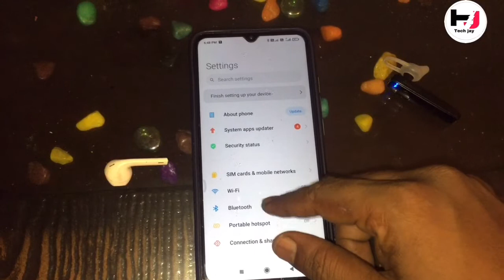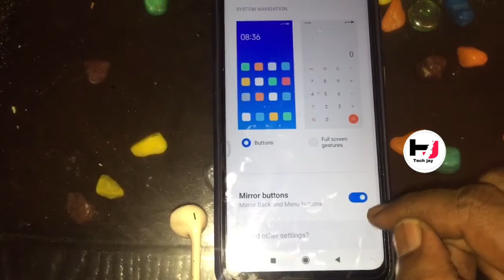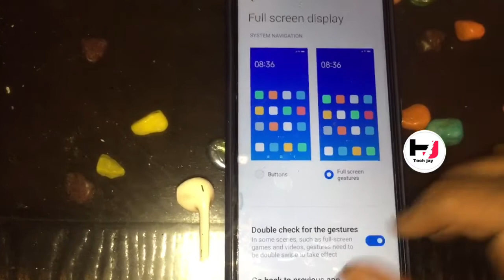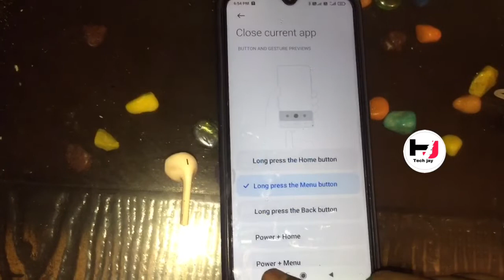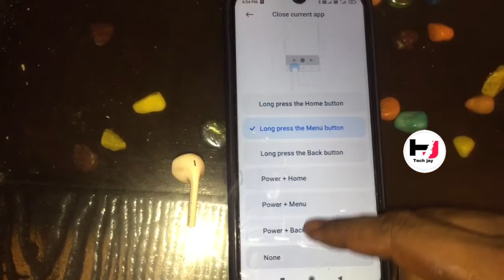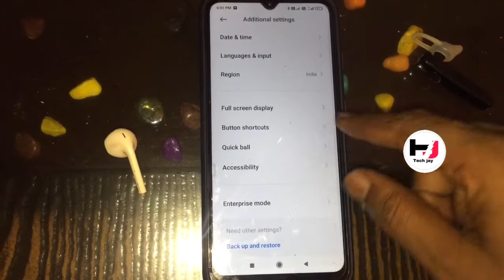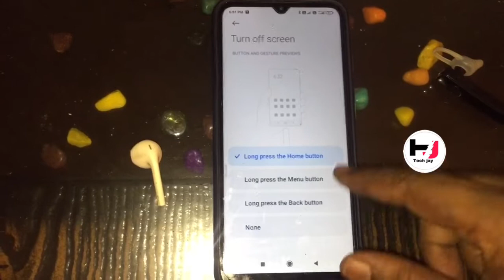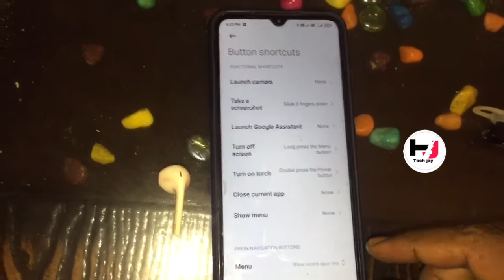Redmi 9 tips and tricks'2021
Redmi 9 tips and tricks❤️

Add chapters

0:00 topic cover
0:39 Intro
0:50 mirrors Button
1:52 Full screen display
2:48 close current apps
4:24 how to take a screenshot
5:30 How to Turn off screen
6:37 flashlight shortcut
8:19 outro

Hello friends |
Techjay
Is video m apko btaunga
Redmi phone ki tips and tricks ke bare me

1) Best Featues of Vivo y83
2) Vivo y83 tips and tricks
3) Vivo y83 tricks
4) Vivo y83 tips
5) y83 tips and tricks
6) y83 tricks
7) Best Featues of y83
8) y83 tips
9) y83 best features
10) Vivo y83 best features
11) Vivo y83 features
12) y83 features
13) unique features of Vivo y83
14) Vivo y83
15) vivo y83
16) vivo y83 features
17) vivo y83 tricks
18) vivo y83 tips and tricks
19) vivo y83 hidden features
20) vivo y83 best features
21) vivo y83 review
22) greedytech
23) gtvivoy83
24) Redmi 9i unboxing
25) Redmi 9i
26) Redmi 9 power unboxing
27) Redmi 9 power
28) Redmi 9t
29) Redmi 9c
30) Redmi 9a
31) Redmi 9t review
32) Redmi 9 prime
33) Redmi 9 pro
34) Redmi 9
35) Redmi 9 power review
36) Redmi 9 tips
37) Redmi 9 time setting
38) Redmi 9a fingerprint lock
39) Redmi 9 notification light setting
40) Redmi 9 tips and tricks
41) Redmi 9 tips and tricks sinhala
42) Redmi 9 tips and tricks telugu
43) Redmi 9 tips and tricks bangla
44) Redmi 9 tips and tricks malayalam
45) Redmi 9 tips and tricks english
46) Redmi 9 tips and tricks tamil
47) Redmi 9 tips and tricks hindi
48) Redmi 9 tiktok
49) Redmi 9 tiktok test
50) Redmi 9 tiktok setting
51) Redmi 9 time lapse
52) Redmi note 10 pro max
53) Redmi note 9
54) Redmi note 10
55) Redmi note 10 pro
56) Redmi note 9 pro
57) Redmi note 8
58) Redmi note 8 pro
59) Redmi k40
60) Redmi note 4
61) Redmi note 5
62) Redmi 6a
63) Redmi note 6
64) Redmi 7
65) Redmi note 7